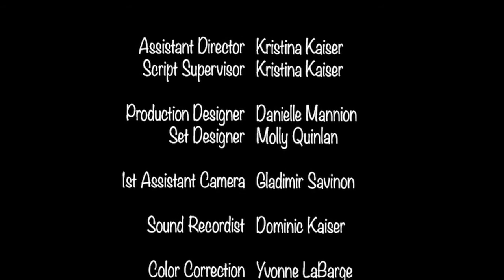The Look | Comedy | Short Film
A Great Short Film about a mother who, in trying to help her son, attracts the interests of his friend!

Really enjoyed the camerawork and Audrey(Mom Character) was the crazy wife in our last film Steak Knives by Chris Esper another entertaining film.

- Our Community -